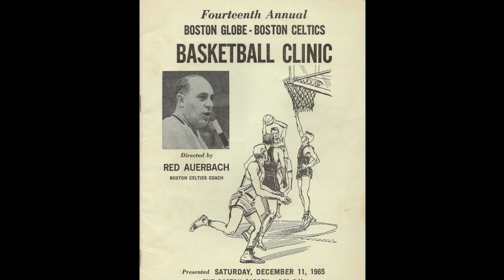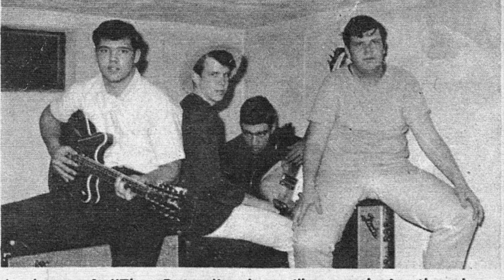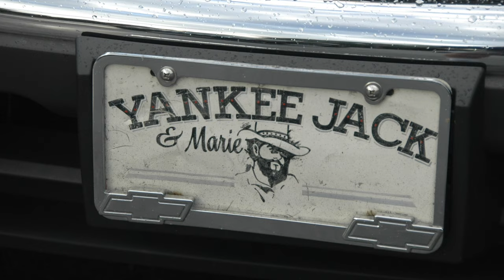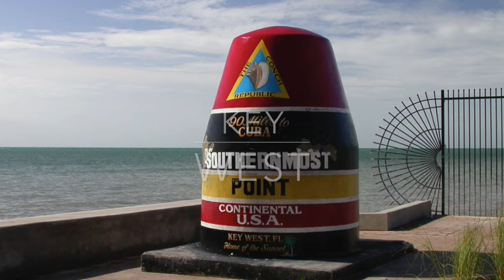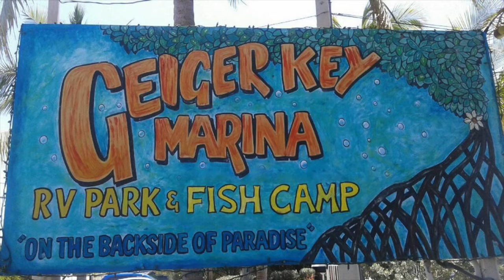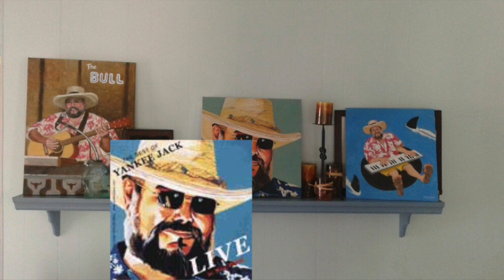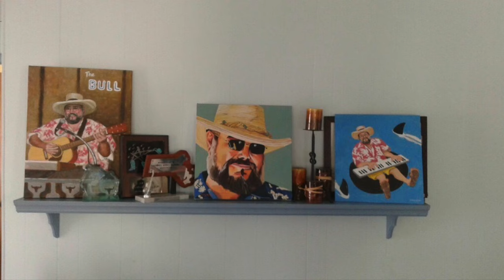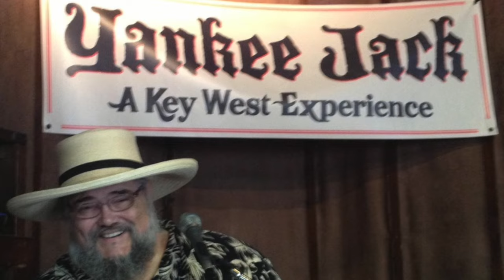Yankee Jack Memorial